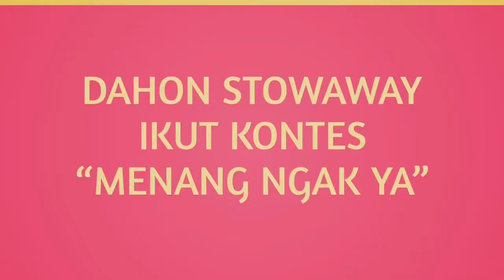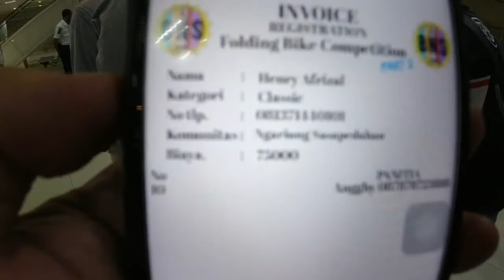Sepeda Dahon Stowaway Classic Ikut Kontes, Menang Ngak ya?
Bandung Ngaboseh Seli adalah salah satu komunitas sepeda lipat yang ada di kota Bandung dan tahun ini untuk yang ke 2 kali mengadakan kontes sepeda lipat atau folding bike competition dimana beberapa bulan yang lalu ditahun yang sama telah sukses mengadakannya. kali ini dilaksanakan untuk kedua kali di Lucky Square Bandung Jalan terusan Jakarta yang berlangsung tanggal 28 sd 29 Nopember 2020. kontes sepeda lipat yang kedua ini diikuti oleh berbagai komunitas sepeda lipat dari Jakarta, Bekasi, Bandung, Cirebon, Tasikmalaya dan kota kota lainnya yang dikelompokan dalam 4 kategori yaitu classic, upgrade, repaint dan custom.